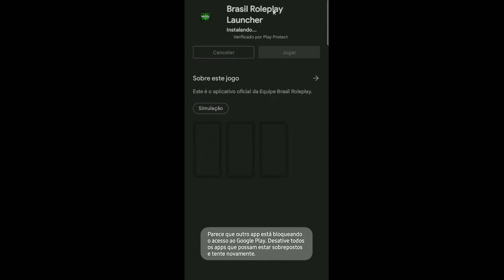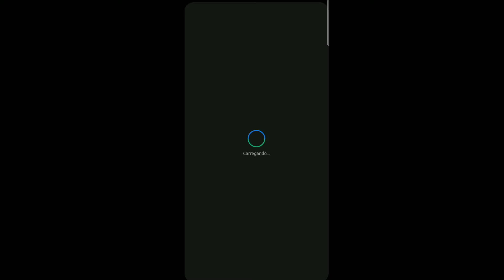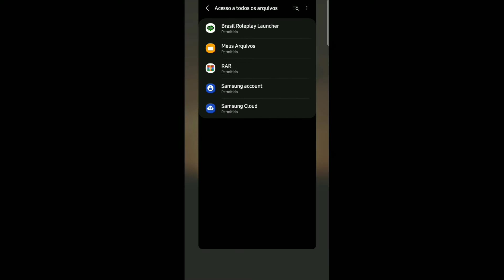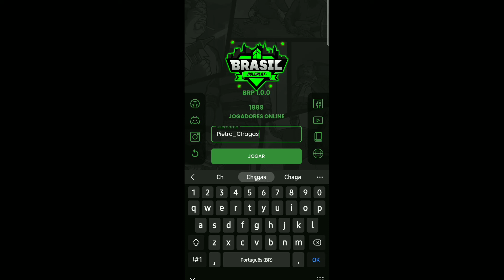FINALMENTE SAIU! 😱 COMO JOGAR GTA RP NO CELULAR (FÁCIL E RÁPIDO SEM MUITO B.O)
SE VOCÊ NÃO SE-INSCREVER VAI ACABAR A ENERGIA DA SUA CASA! 🤨